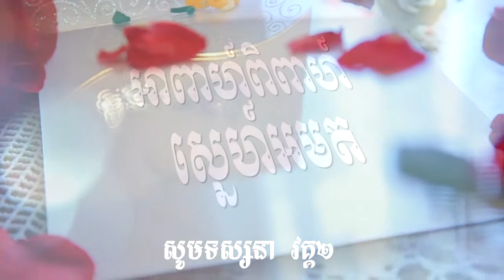នៅ ចាន់ថុល ជន វាសនា ៣ ពិធីកាត់សក់